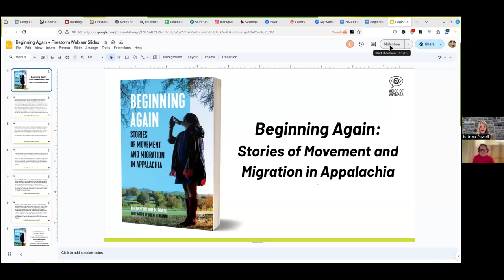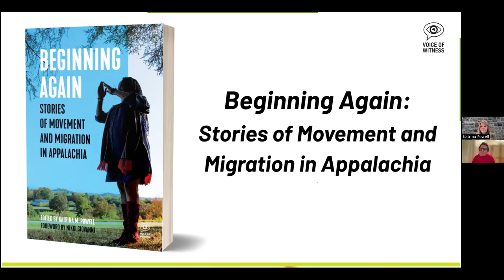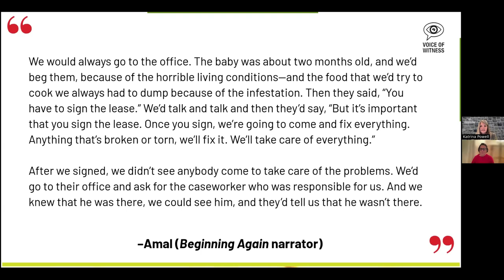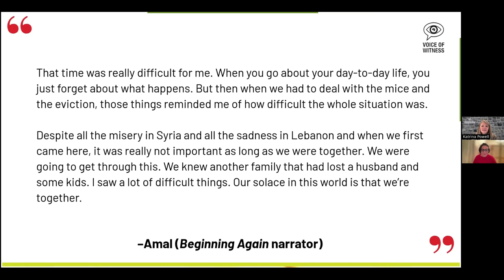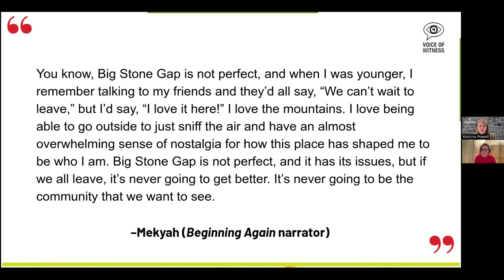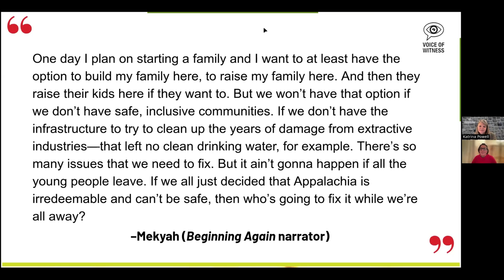Beginning Again: Stories of Movement and Migration in Appalachia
Editor Katrina Powell and Voice of Witness Editorial Program Manager Fanny García discuss their new book, "Beginning Again," and oral history project approaching Appalachia as a diverse place where belonging and connection are created despite displacement, resource extraction, and inequality.

"Beginning Again: Stories of Movement and Migration in Appalachia" brings together narratives of refugees, migrants, and generations-long residents that explore complex journeys of resettlement. In their stories, Appalachia—despite how it's popularly portrayed—is not simply a monolithic region of white poverty and strife. This oral history project adds to the growing body of works that counter damaging myths of Appalachia and expand our ideas of who belongs.